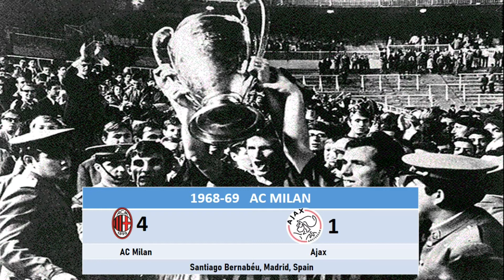UEFA CHAMPIONS LEAGUE winners since 1956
NOTE- -_
X- 2015 UCL Final was held in Berlin not London